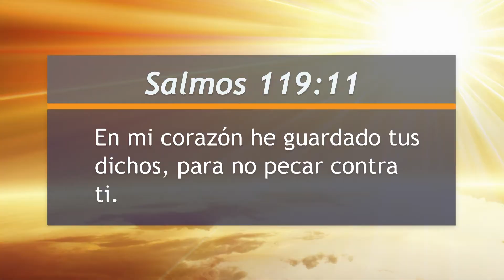Mejor Manera de Vivir - Cómo fortalecer nuestra vida espiritual